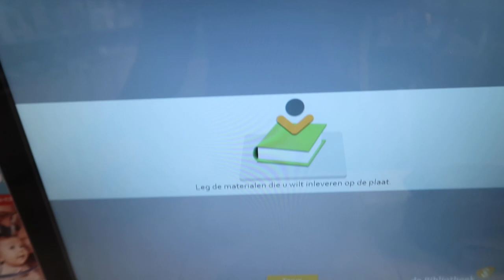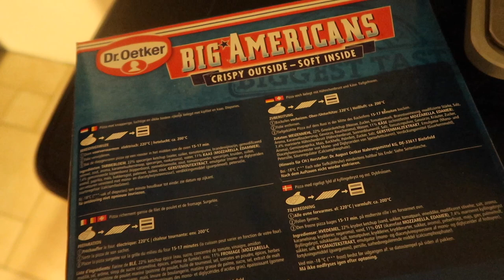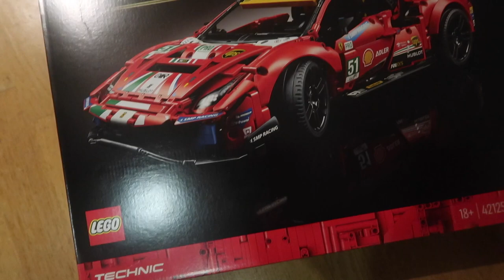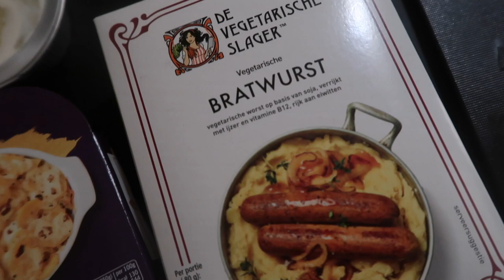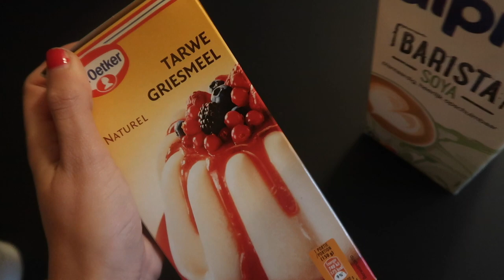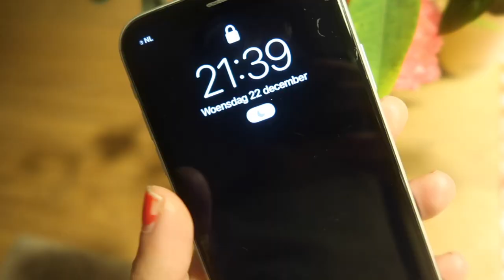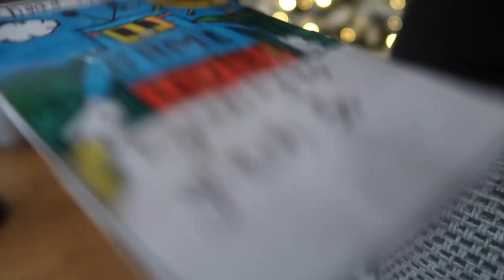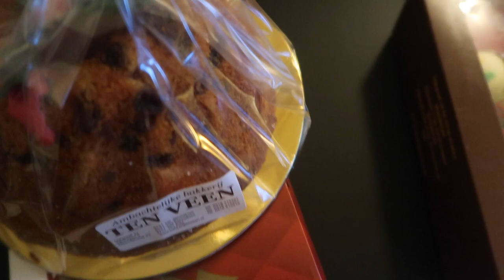PERSOONLIJKE UPDATE: ZO GAAT HET MET ONS! 💞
Ik ben er weer lieve mensen! Nu met al weer de derde lockdown dacht ik: ik ga het vloggen gewoon weer even oppakken. De vlog begint direct, mijn intro kon ik niet verwerken op mijn macbook. Dan maar even zo! Ik ben benieuwd wat jullie er van vinden en lees heel graag reacties in de comments. Heel veel liefs Saskia Kijk je mee? EXTRA INFO↓↓

Ik zou het super vinden als je duimpje omhoog wil doen en als je een reactie achter wil laten, je kan mij daar erg mee helpen zodat ik nog meer en leukere video's kan maken!

OVER MIJ
Ik ben Saskia, en moeder van een jongen (Senna, 10 jaar) en een meisje (Sophia, jaar). Naast dat ik mijn eigen blog heb, heb ik onlangs ook mijn eigen webshop geopend Ik neem jullie in mijn video's mee in mijn leven als moeder en laat zien hoe ik mijn leven als ondernemer met het moederschap combineer

Verzoekjes voor nieuwe filmpjes en/of vragen mag je natuurlijk altijd achterlaten in de comments. Voor meer: volg mij op onderstaande kanalen!

POSTADRES 📮
Twinkelbella
T.a.v. Saskia Hardeman
Verlengde blokkenweg 1
6717 AD  EDE